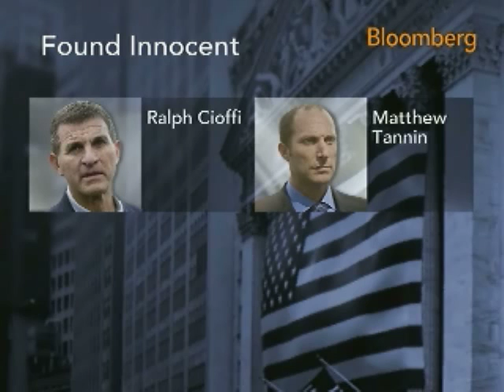Ex-Bear Fund Managers Cioffi, Tannin Not Guilty of Fraud: Video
Nov. 10 (Bloomberg) -- Bloomberg's Carol Massar, Su Keenan and Matt Miller report on the acquittal of former Bear Stearns Cos. hedge-fund managers Ralph Cioffi and Matthew Tannin.
     A jury of eight women and four men deliberated less than a day before reaching the verdict. Cioffi and Tannin were accused of misleading investors who lost $1.6 billion. The trial was the first stemming from a federal probe into the collapse of the subprime mortgage-market, which cost investors as much as $396 billion and helped trigger a worldwide recession. Dennis Gartman, economist and editor of the Gartman Letter and Bloomberg contributor William Cohan also speak. (Source: Bloomberg)